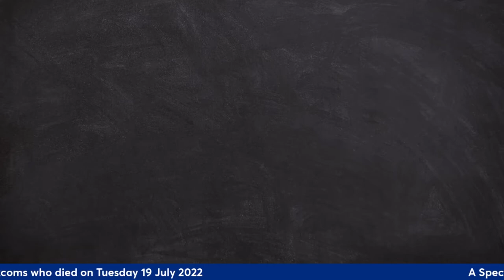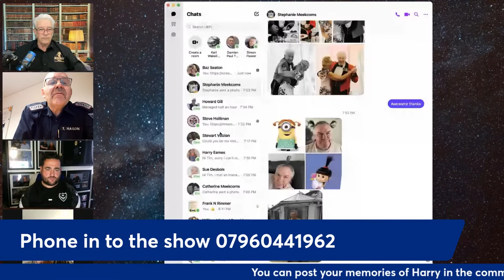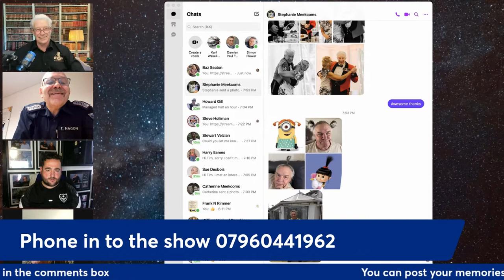Remembering Harry: A Tribute to a Friend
Join us for a heartfelt tribute as we remember our dear friend Harry in this special live stream. From sharing fond memories to celebrating his life, we honor Harry's legacy together.

Thirsty Thursday Live Stream Special 21 7 22 Tribute to Stephen 'Harry' Meekcoms who died after an accident at his home onTuesday 19 July 2022.